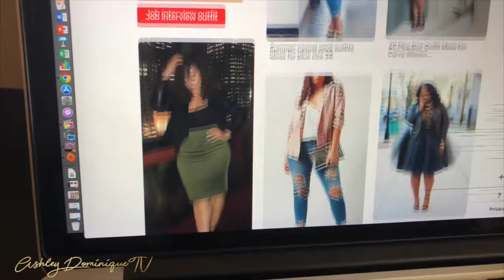They had a little fire | My 27th Birthday | Eddie B Comedy Tour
Welcome to my new vlogging channel!